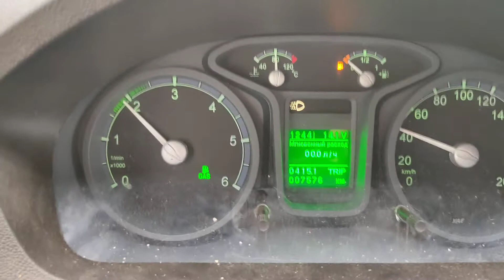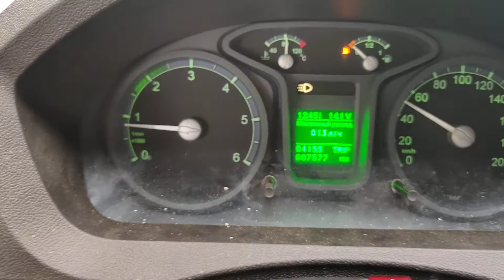газель Некст заводское гбо Недоработки